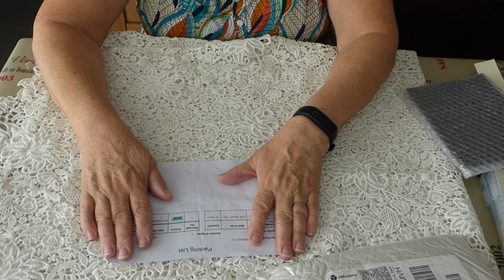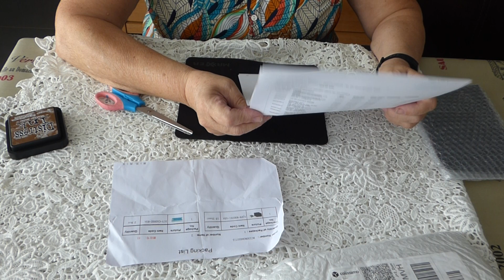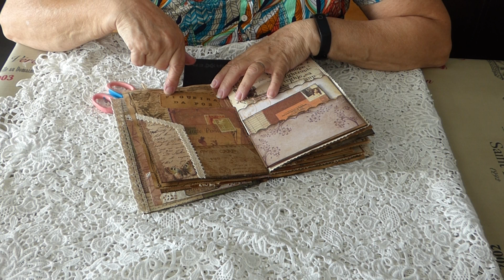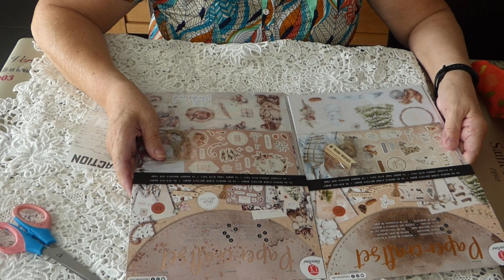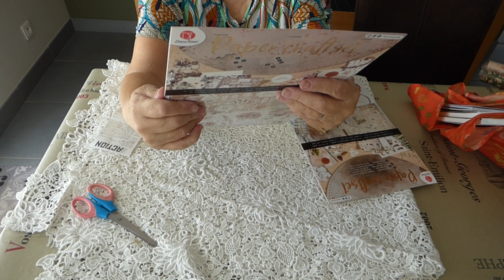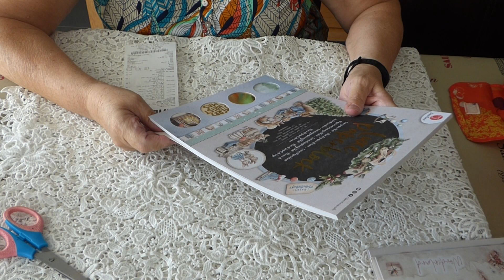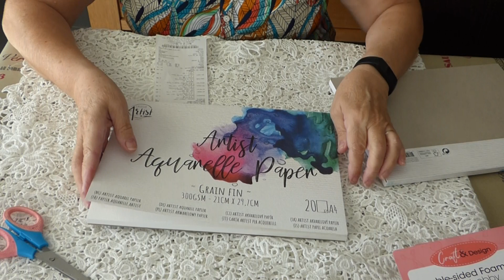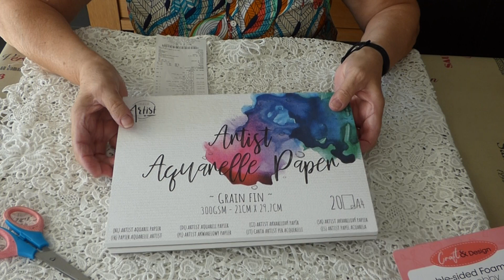Hauls Action et Globleland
Je vous rappelle qu'avec mon partenariat Globleland, vous pouvez bénéficier d'une réduction de 10 % en tapant SALMON10 à la fin de votre commande , à partir de 20$ vous n'avez pas de frais de port .
Je vous donne les liens des 2 articles :
- lot 15 pièces feuilles magnétiques de 7 x 5 pouces à 10,52 €